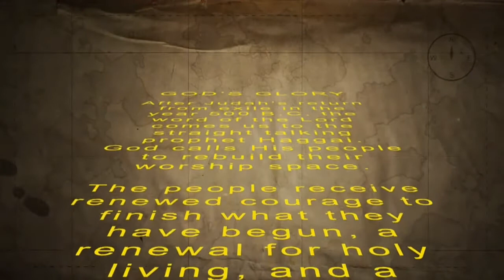Treasured: God's Glory Message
There are times when it seems like God is hiding from us, and doubt sets in.  Even when it doesn't feel like it, God is working. He will never fail you.